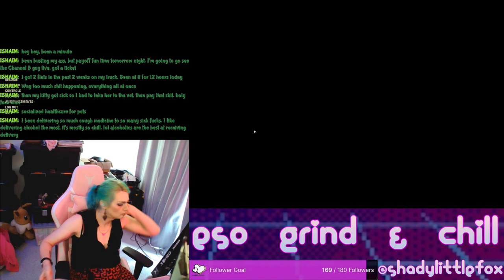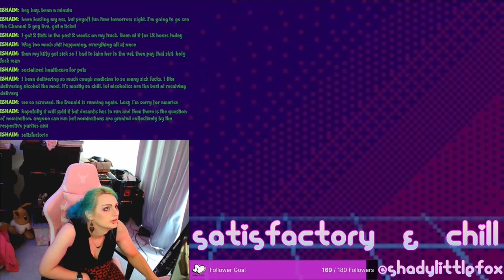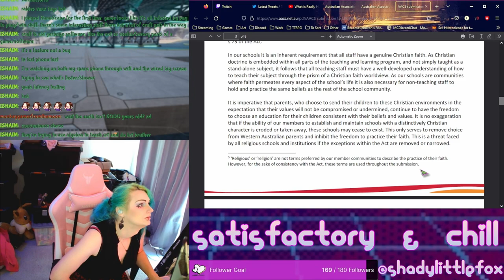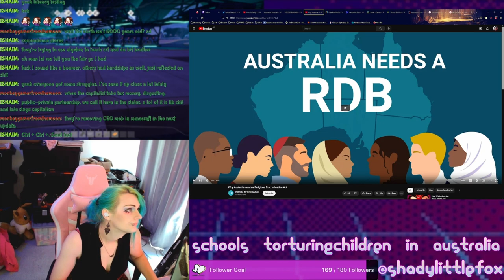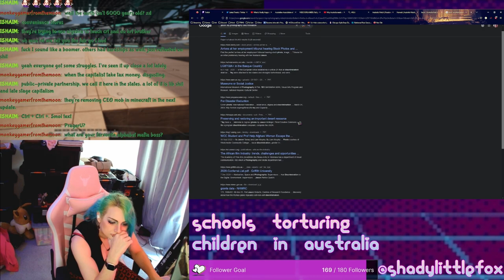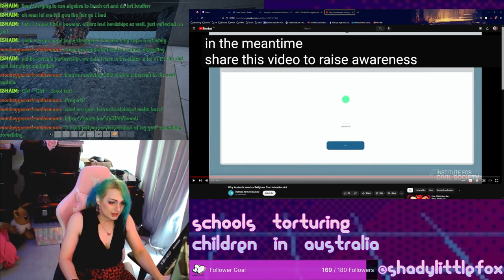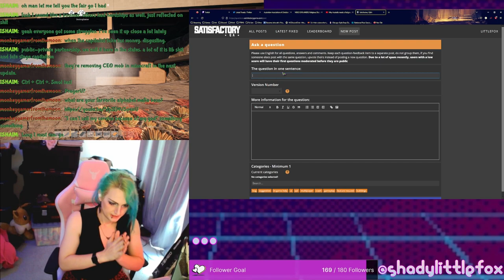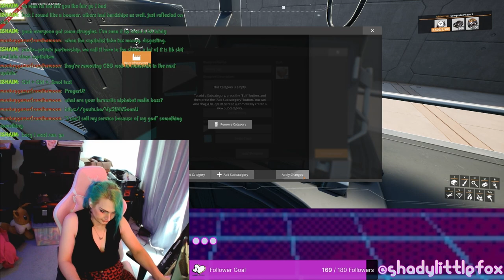ESO & Chill, Satisfactory and Creationists are GROOMING Kids in Australia!?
literal torture shit

00:00:00 ESO & Chill
00:26:26 Satisfactory
01:00:00 Fundie Groomers
02:01:07 Back to Games